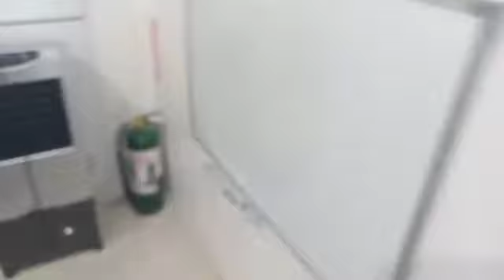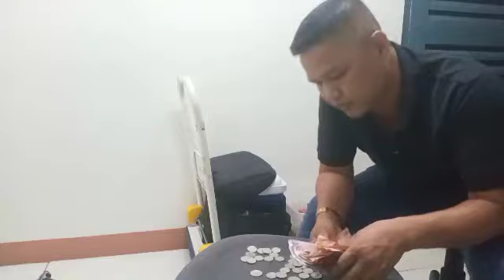Vlog 02 Pushcart Store | Solid costumer Paperless employee | RICO BIBI